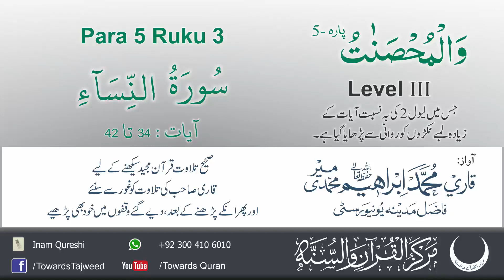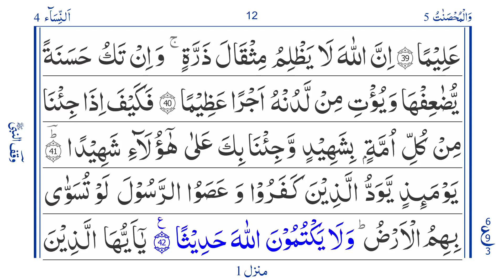Para 5 Ruku 3